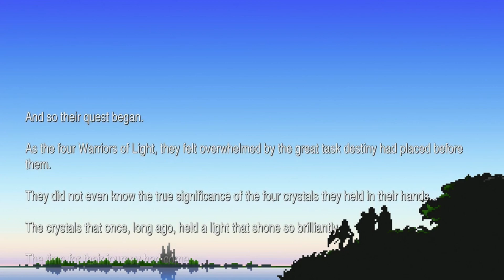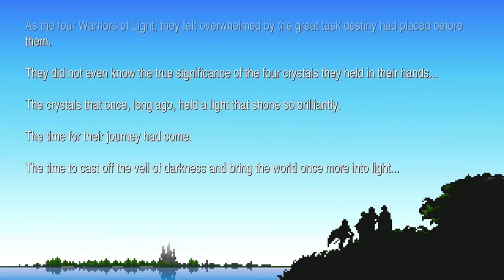Final Fantasy I Part 1 | The Kingdom Of Cornelia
I have played the most recent game of the franchise (XVI) and that meant that when I went back to play another Final Fantasy, I had to try my hand at the first game of the series.

So come with me and watch the Warriors of Light (Faye, Gordie, Izzy and Ashley) attempt to save the world and the four elemental crystals from the forces of darkness.

First up they must save a Princess!